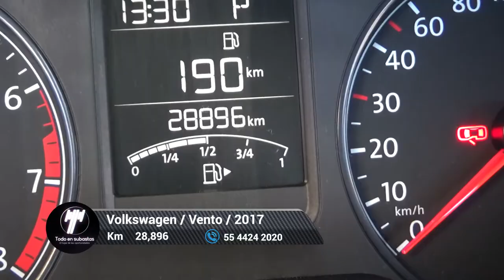Volkswagen / Vento / 2017 - 5948